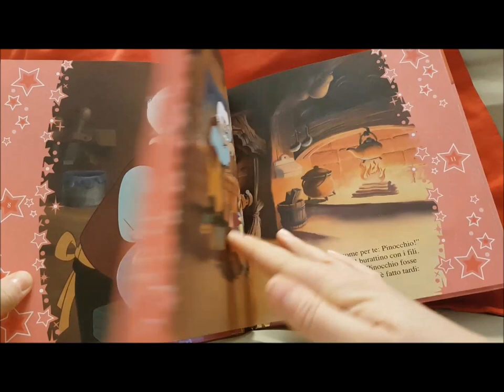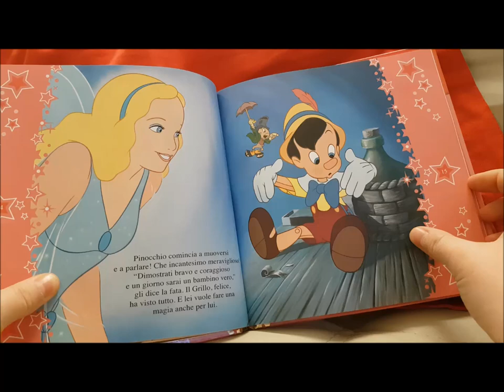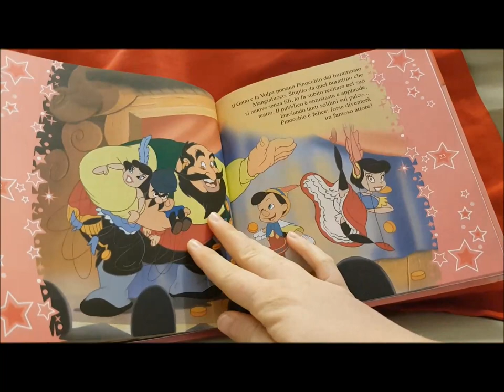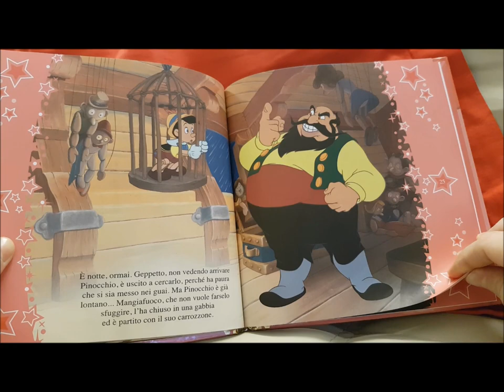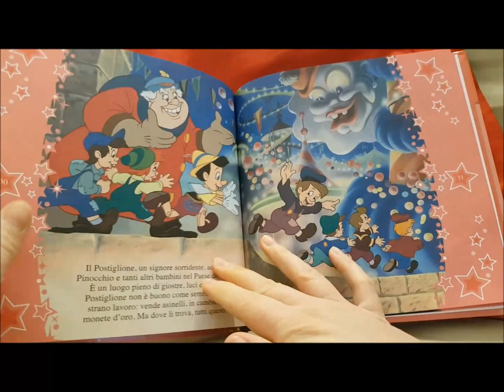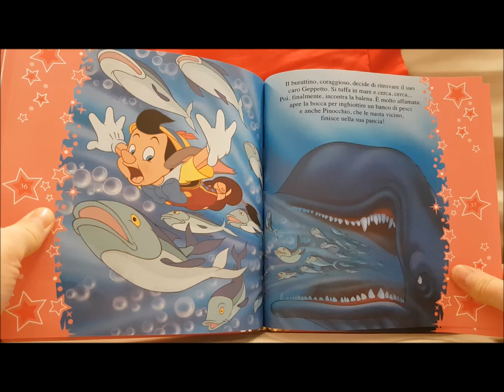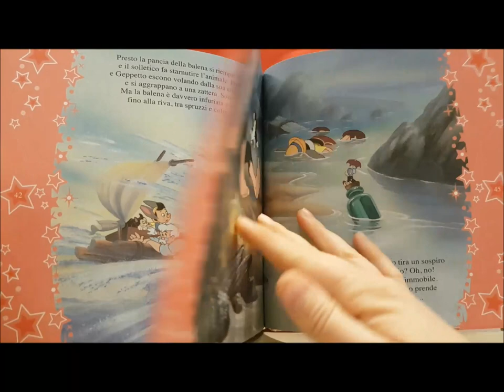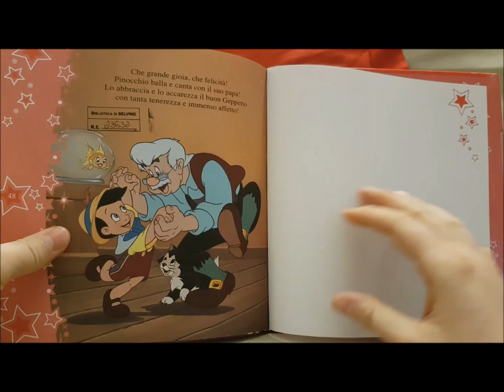Pinocchio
Pinocchio, il burattino costruito da mastro Geppetto, viene animato dalla fata turchina; ma anzichè andare a scuola, si unisce al gruppo di Mangiafuoco. Inizia così la sua avventura che lo porterà dentro la pancia di una balena insieme a Geppetto, ma alla fine sarà trasformato in un bambino in carne e ossa…